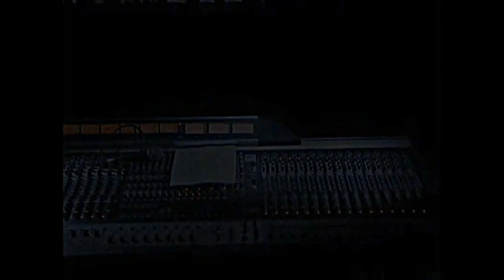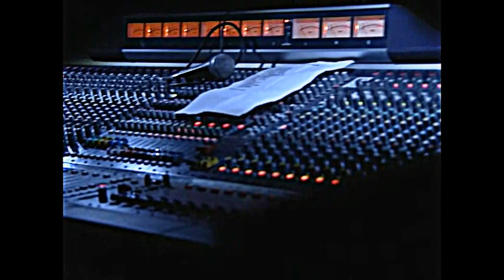Sylvain Photo Vidéo : Divers Festivals, Dj, Concert AEF